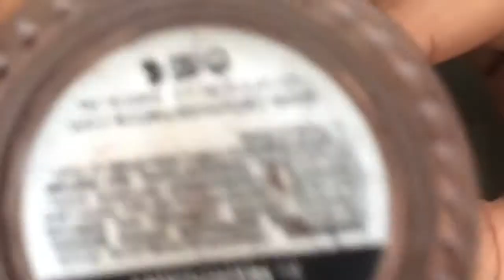My Way | Brow routine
I often get asked about my brow routine; here is how I currently get the job done.